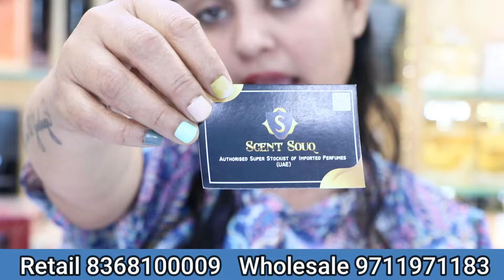दुबई के महंगे Perfume इंडिया मे,वो भी मात्र ₹250 से | Best Offer Buy 1 get 1 Free with Original Bill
ScentSouq
114A BB(east)
Shalimar Bagh
Delhi- 110088

body spray kaise use kare
deo vs perfume vs body spray
nivea fresh active original 48 hours deodorant
denver body spray
deodorant vs perfume tamil
deodorant spray
perfume wholesale market in ahmedabad
wholesale attar market in delhi
perfume wholesale market in kolkata
parfum wholesale market mumbai
perfume wholesale market in dubai
perfume wholesale market in hyderabad
perfume wholesale market in indore